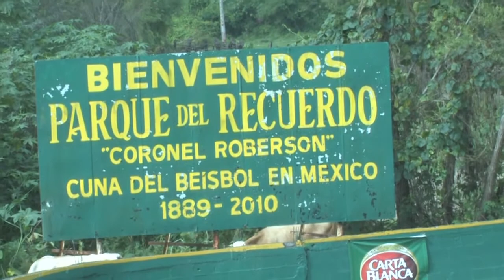Quadriders; Ruta San Juanazo 2015 "SJ7"